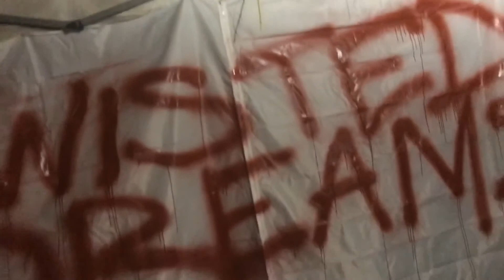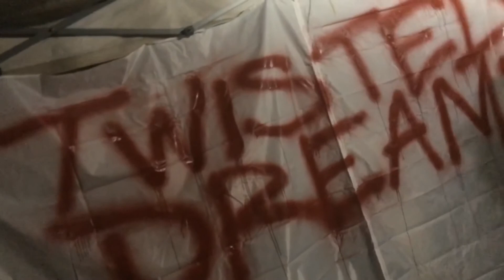Twisted Dreams Haunt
Located just a stones throw from Knott’s Scary Farm, in Buena Park, CA., is Twisted Dreams Haunt. It’s obvious the twisted minds put a lot of energy into this haunt. Detailed throughout, this 6 minute walk through, was well planed.